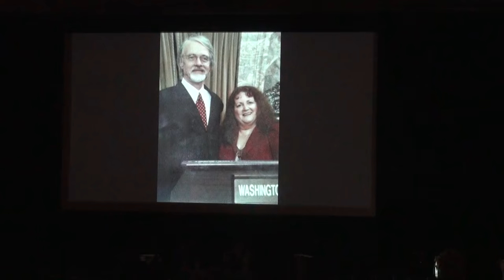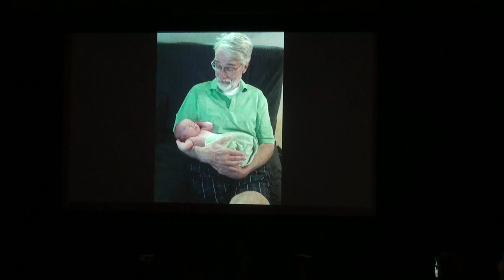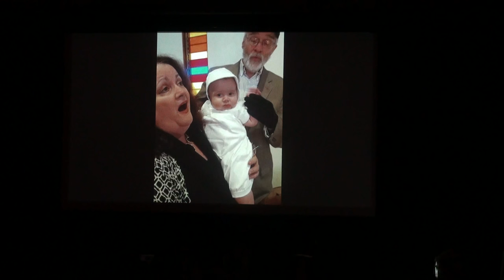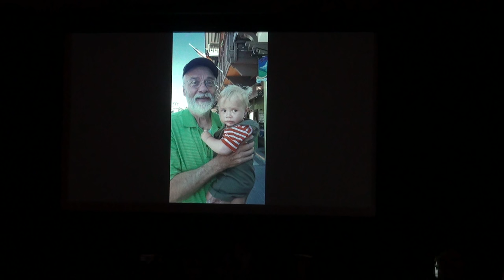John Ericksen Life Celebration, Part 2